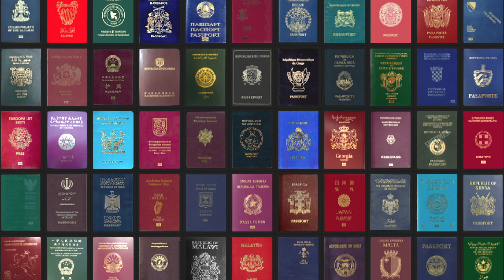พาสปอร์ตที่ทรงอิทธิพลมากที่สุดในโลก มีเรื่องมาคุย 29-1-63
พาสปอร์ตหรือหนังสือเดินทาง 📕📗📘📙
ชาติไหนในโลกในยุคปัจจุบันที่ทรงอิทธิพลมากที่สุด สามารถเดินทางเข้าประเทศต่างๆโดยที่ไม่ใช่วีซ่า มีปะเทศไหนบ้าง?

ติดตามข่าวสำคัญไปกับเราได้ที่